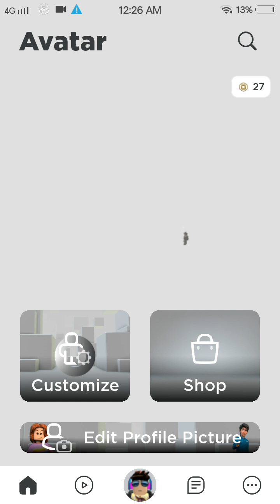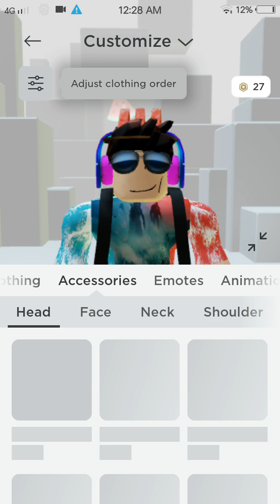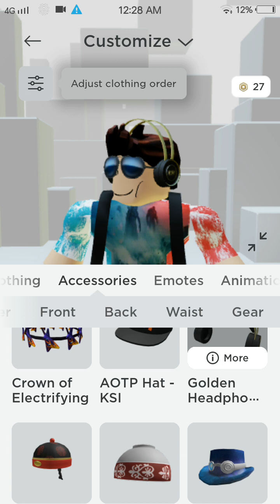My New Roblox Avatar 2023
No Commentary
No Hates
Only love